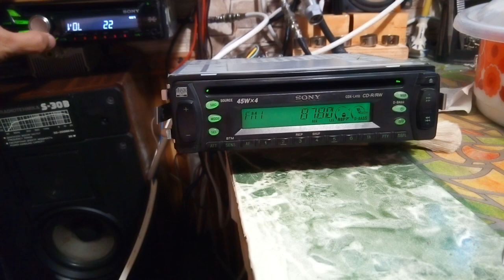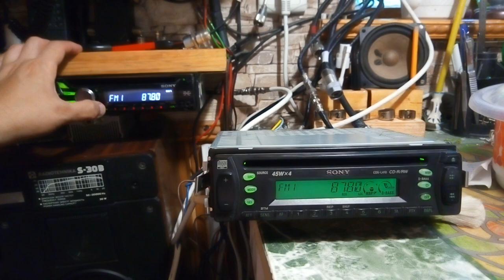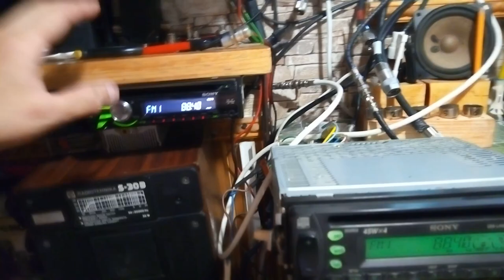Сравнение поляризации антенн на прием фм радиостанций